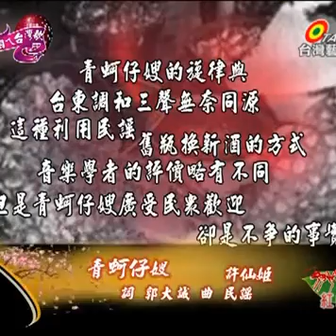許仙姬 青蚵仔嫂